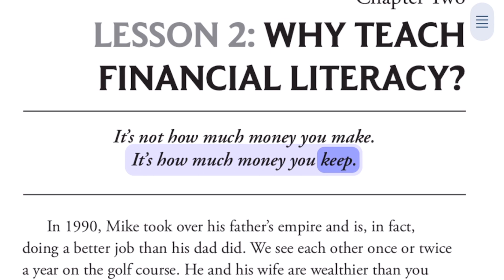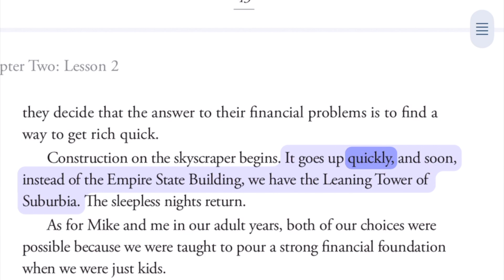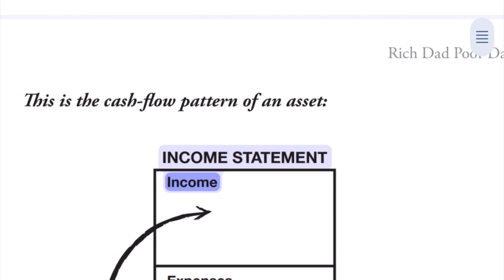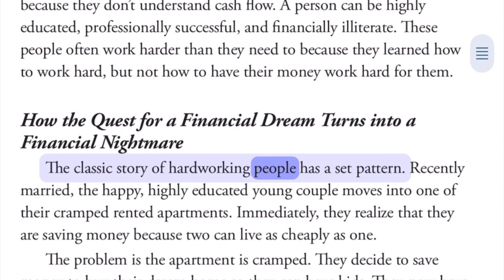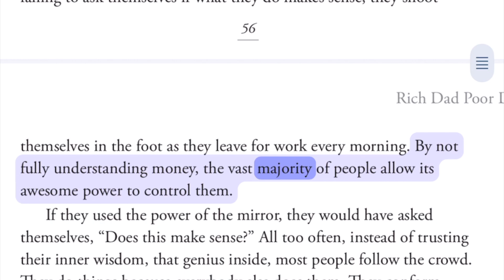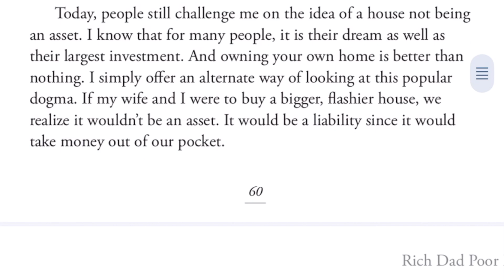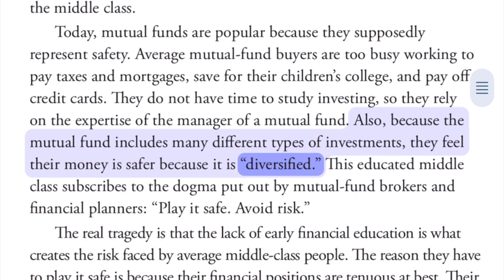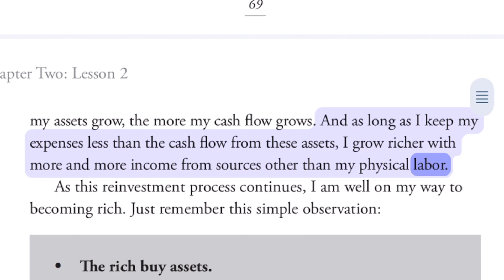Chapter 2 Lesson2: Why Teach Financial Literacy? -Rich Dad Poor Dad -Synchronized Reading Practice 3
Improve Your English Speaking Fluency with Synchronized Reading Method!

Want to speak English more fluently? Here's how! The brain naturally forms patterns, and we can use this to improve language learning. One highly effective technique is Synchronized Reading.

What is Synchronized Reading?
Instead of just repeating after a teacher, you'll read out loud at the same time as them. By hearing the teacher’s voice clearly while you speak, your brain adjusts your pronunciation and fluency to match theirs. Over time, this leads to a dramatic improvement in fluency.

How to Do It:
- Follow along with the teacher’s voice.
- Do short 10-15 minute sessions regularly.
- Be consistent, and you’ll soon feel more confident in your English!

Benefits:
- Improved pronunciation.
- Natural fluency in conversation.
- Speak like a native by mastering word groups.
Start your first synchronized reading exercise in this video!

Instructions for Synchronized Reading:
- Make sure the teacher's voice is loud and clear.
- Read the words highligted loud at the same time as the narrator.
- Pay close attention to the narrator's voice intonation and how the words are grouped.